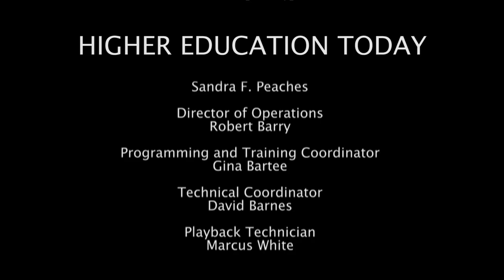HIGHER EDUCATION TODAY - Art History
HIGHER EDUCATION TODAY -- Art History -- Guest: Nicholas Ross, Director, Art History Abroad. Your connection to contemporary issues, people, and institutions involved in the world of higher education. HIGHER EDUCATION TODAY runs on UDC-TV; host is educational consultant and author Steven Roy Goodman.